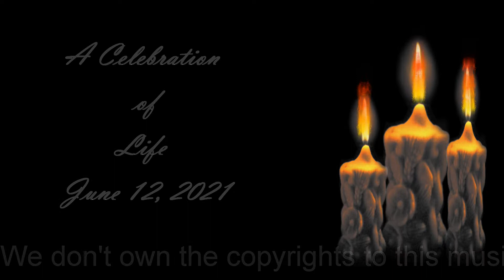JONES CHRIS 2021 RIGHTS